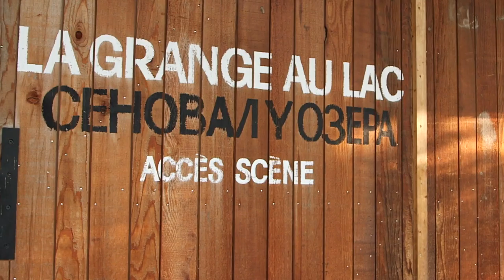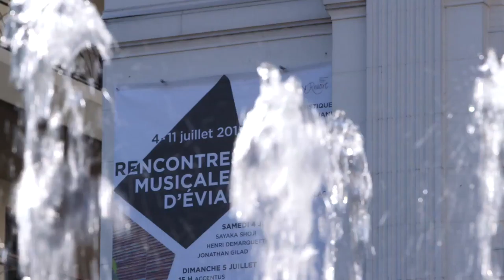Rencontres Musicales d'Evian - Le Film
Découvrez ou revivez les moments forts des RME2015... et rendez-vous à Evian du 2 au 10 Juillet 2016 pour une nouvelle édition !